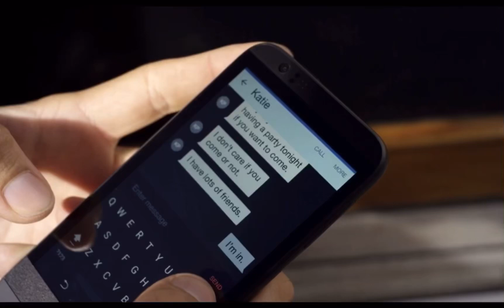Il sole a mezzanotte - parte 2😎filmscene